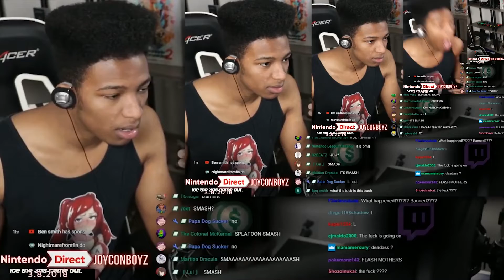Etika reacts to Etika reacts to Etika reacts to Etika reacts to...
Technically the title would have been something like:
Etika reacts to((Etika reacts to(Etika reacts to(Etika reacts to Etika reacting to Super Smash Bros Reveal trailer))))
which would be something super long like:
Etika reacts to Etika reacting to Etika reacting to Etika reacting to Etika reacting to Super Smash Bros Reveal trailer